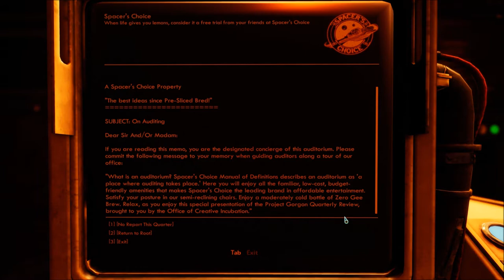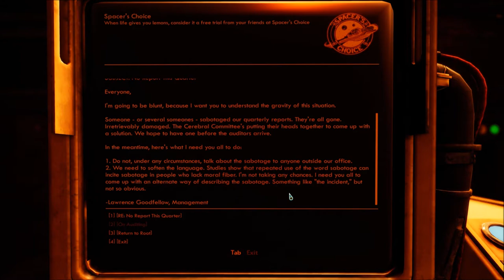Let's Play The Outer Worlds: Peril on Gorgon (Blind), Part 14: Assault in the Auditorium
(Part 2 of 3) More fun in the Office of Creative Incubation, and finding out a bit of what these people were up to.